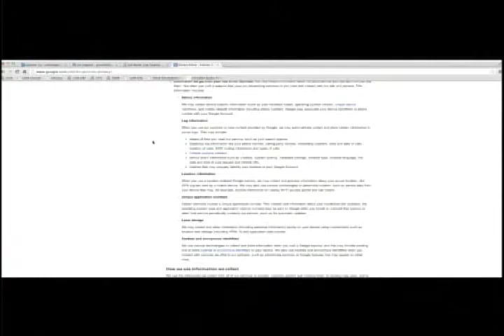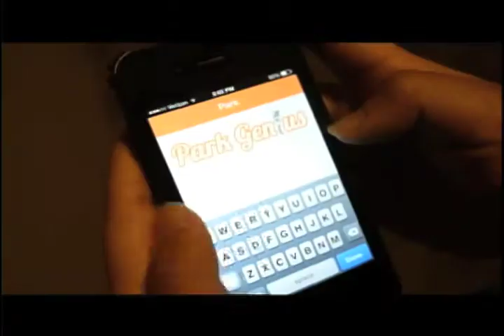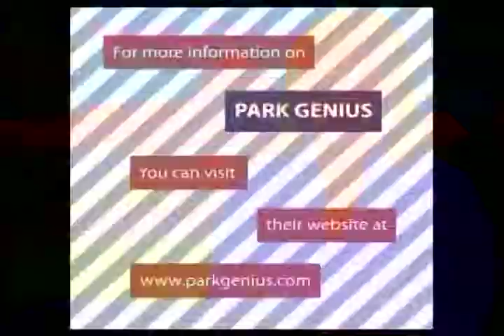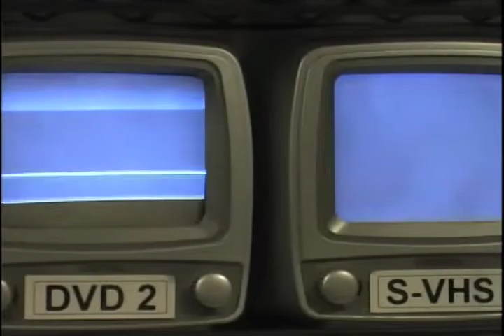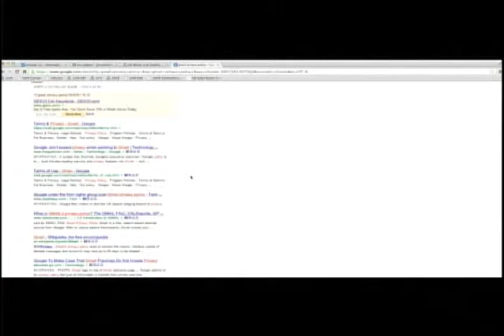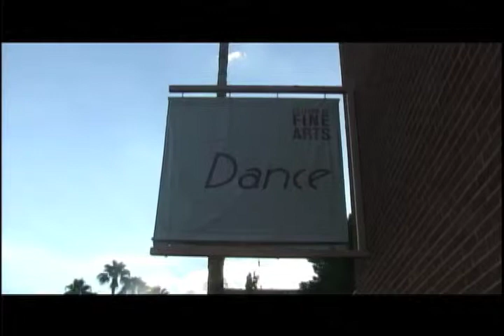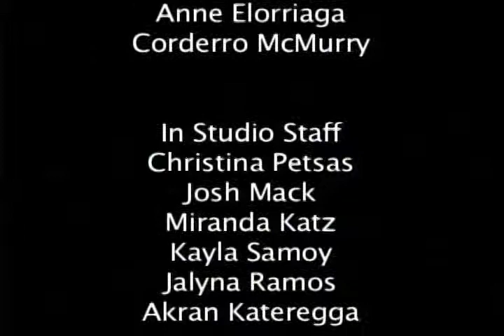Wildcast: September 24th, 2013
Learn about how you can help animals in need, Google's new privacy issues and how the Freshman 15 is really the Freshman 25. Learn all this and more on Wildcast with Jackie Kent and Max Efrein